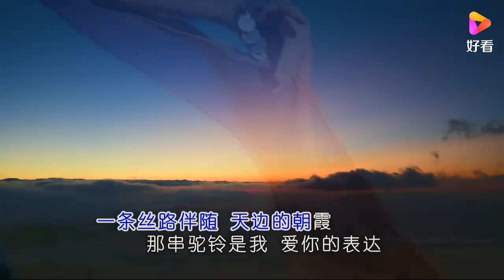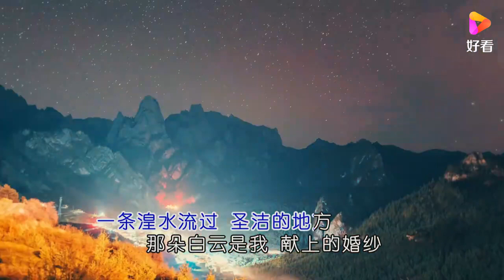《西宁我家》文毛代青